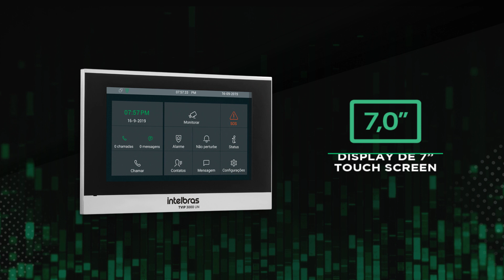TVIP 3000 UN: terminal de vídeo IP universal para condomínios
Conheça o TVIP 3000 UN, novo terminal de vídeo da Intelbras que utiliza utiliza tecnologia VOIP e permite integração com outros equipamentos de controle de acesso e segurança.